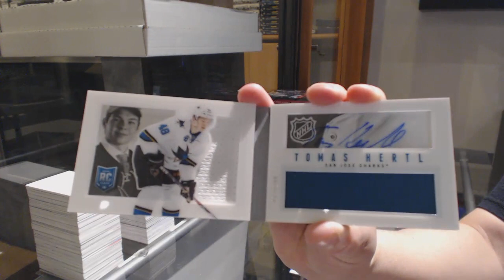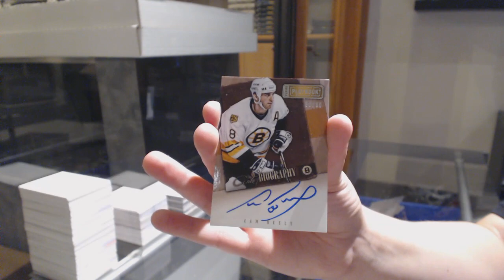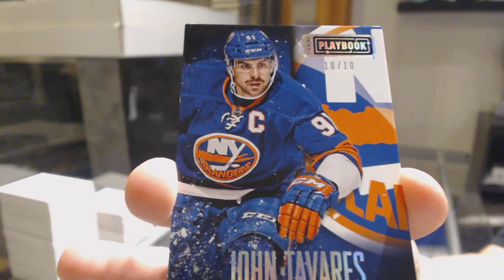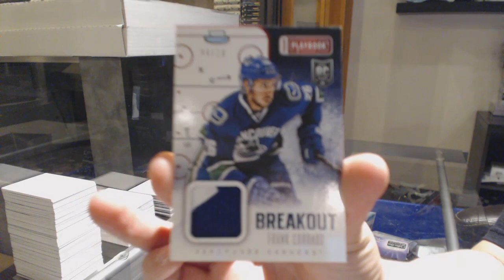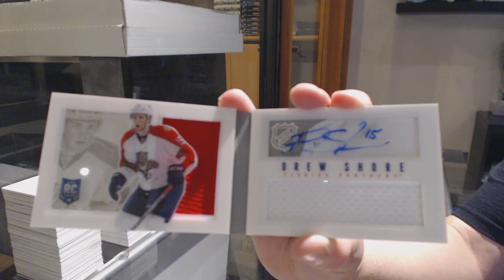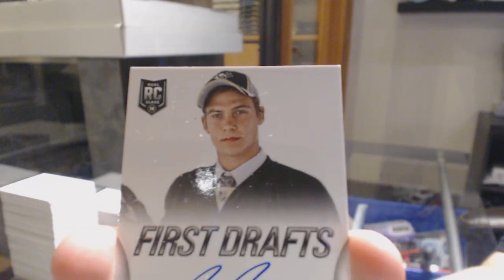13-14 Panini Playbook Hockey 6 Box Break - C&C GB #11,288